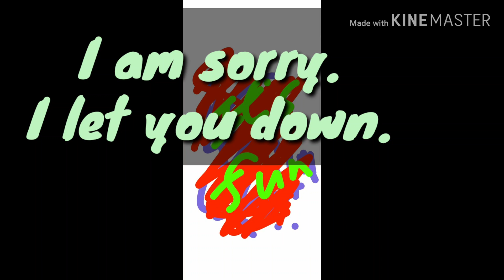실망시켜서 미안해. 영어로44